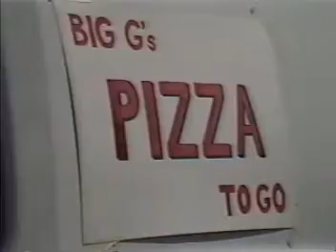JD Buck Savage Goes Undercover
Buck gives the state narcotics unit some much needed help and shows the other agents how to run a great stakeout